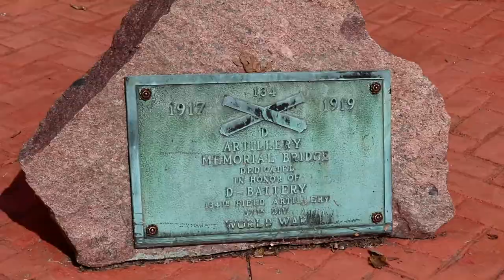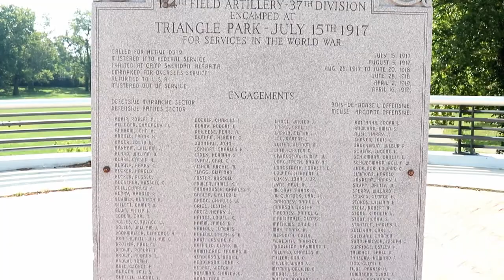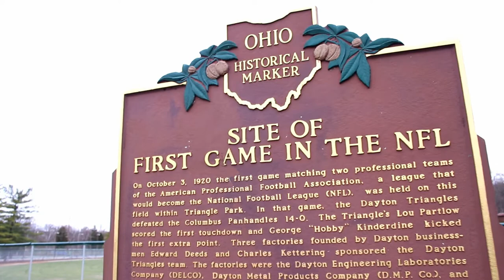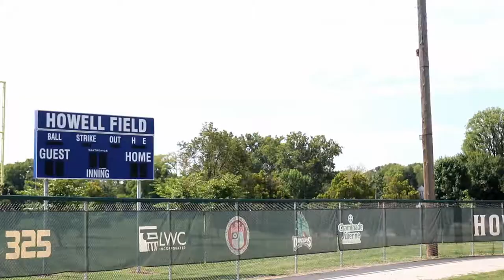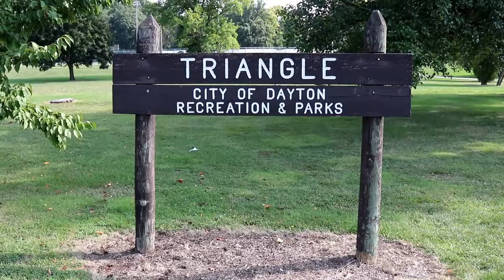A Thanksgiving Football Tradition - Triangle Park - Dayton, Ohio